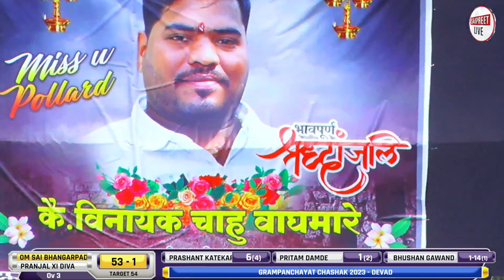OM SAI BHANGARPADA vs PRANJAL XI DIVA - ग्रामपंचायत चषक 2023 - देवद DAY-4